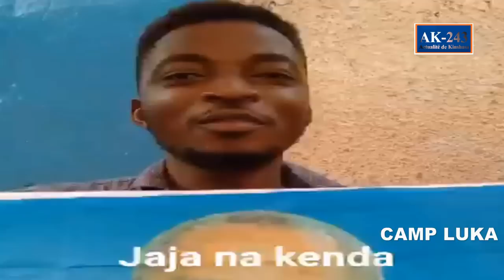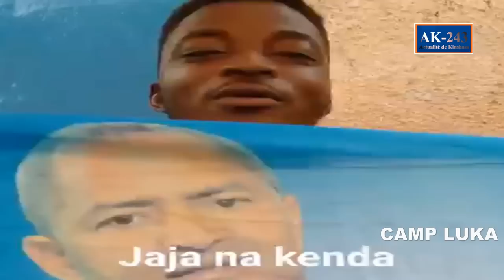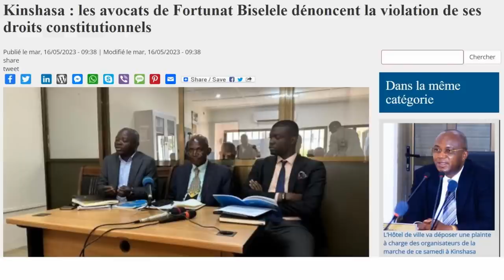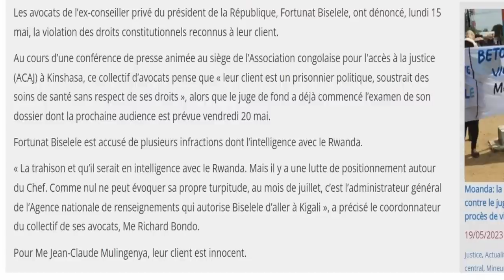URGENT: LA DECISION VIENT DE TOMBER SAFU ET MUKEBAYI VONT REGRETTER-ECHEC DE L' EVASION DE BIFORT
Mike Mukebayi arrêté et déféré devant la Cour d’appel de Kinshasa/Gombe
Le député provincial Mike Mukebayi a été déféré ce lundi 22 mai 2023 devant la Cour d’appel de Kinshasa/Gombe, annoncent ses avocats à ACTUALITE.CD. Il sera jugé en procédure de flagrance.

Cette procédure judiciaire impliquant le député élu de Lingwala fait suite à une deuxième  arrestation intervenue juste après avoir réconforté la famille d’un enfant mineur victime des violences lors de la marche organisée ce samedi 20 mai, par quelques partis politiques d’opposition conduits par Martin Fayulu, Moïse Katumbi et Matata Ponyo.

Mike Mukebayi avait déjà été arrêté lors de ladite marche, avant d’être relâché.

Ces manifestations avaient connu des  affrontements entre des militants et les éléments de la police, causant de nombreux dégâts et blessés. Les actes des violences policières avaient également été dénoncés par les chefs des partis qui ont manifesté.